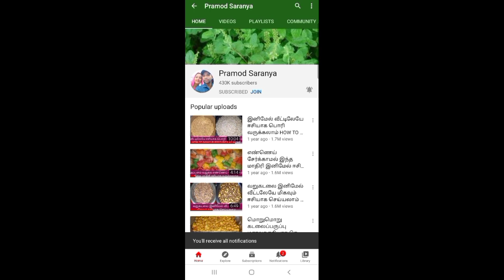முருங்கைக்காய் இல்லாமல் முருங்கைக்காய் சுவையில் சூப்பர் ரெசிபி 😋😋😋